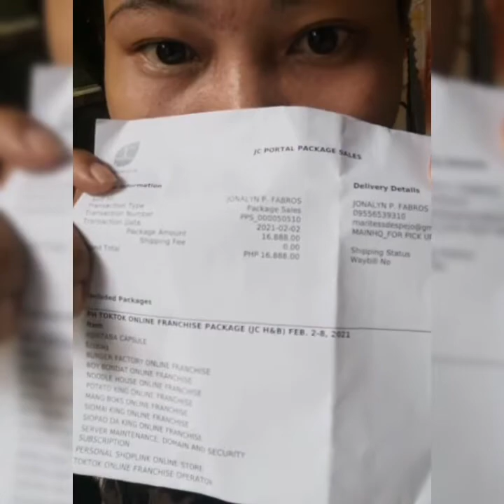Unboxing jcpremier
Mangboks.ph/PPS15402501
Ninjaph.com/cpshop/PPS15402501
Coppermask.ph/ordernow/PPS15402501